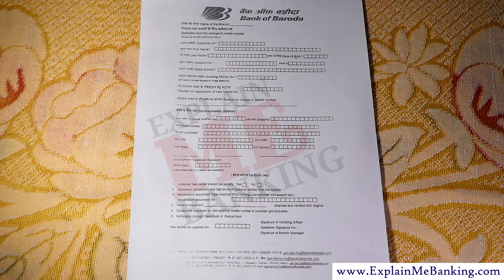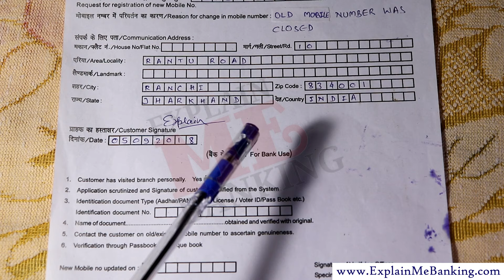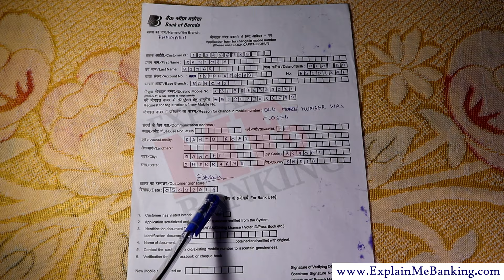Bank Of Baroda Mobile Number Register / Change Form Fillup Kaise Kare? BOB Mobile Number Change Form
Bank Of Baroda Mobile Number Register / Change Form Fillup Kaise Kare? BOB Mobile Number Change Form Fillup

Hello friends, Agar aap apne bank of baroda account me mobile number change ya register karana chahte hai aur iske liye aap form fillup kaise karte hai yah janana chahte hai to is video me humne yahi bataya hai ki aap bank of baroda mobile number register ya change form fillup kaise kiya jata hai.

Kya aap apne jivan me kuch karna chahte hai ?? kuch banna chahte hai ??  SAFALTA ke bulandiyo ko chhuna chahte hai ?? apne SAPNO ko pura karna chahte hai ?? agar "HA" to in sab me mai aapki madad kar sakta hu. Mera name "Demotivation Se Inspiration Tak" hai. Mai ek aisa kitab hu jo aapko aise RAHASYA bata sakta hu jisse kuch bhi BANNA, kuch bhi PAANAA, SAFALTA ke bulandiyo ko chuna aur apne kisi bhi SAPNE ko pura karna BAHUT AASAAN ho jata hai. Mujhe padhne aur in RAHASYON ko jaanne ke liye abhi Click karen

These are used for only educational purpose. Any resemblance to real persons, living or dead, is purely coincidental.
इस विडियो में दिखाए गए सारी जानकरी जैसे- नाम, पता, संपर्क विवरण इत्यादि, सभी काल्पनिक है, ये सिर्फ शैक्षिक उद्देश्य के लिए इस्तेमाल किये जा रहे है, इनका किसी भी जीवित एवं मृत व्यक्ति से कोई सम्बन्ध नहीं है, अगर ऐसा है तो यह केवल संयोग मात्र है।